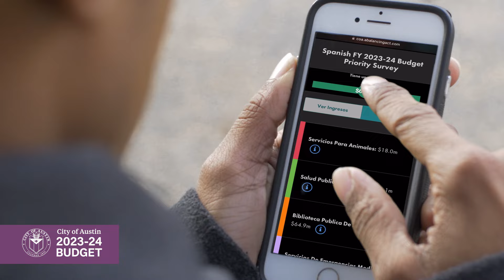Presupuesto de la Ciudad de Austin FY2023-24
Aprenda más sobre el Presupuesto de la Ciudad de Austin.